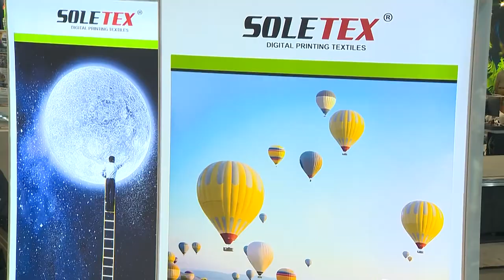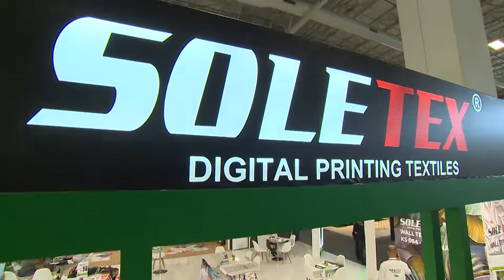Soletex - Sign İstanbul 2022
Soletex için Sign İstanbul 2021 Fuarı'nda hazırladığımız fuar tanıtım filmi.